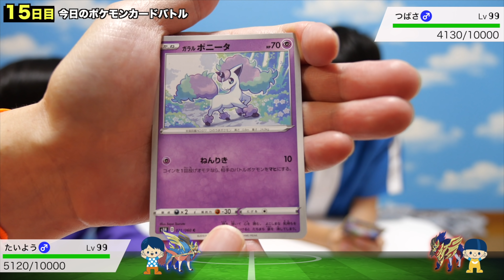らんちゃんが突き指？初めてのジェンガがおもしろすぎた！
この動画の一部は、ポケモンカードゲームがスポンサードしています。

                    PIXTA